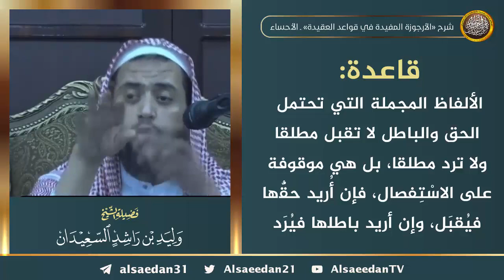الألفاظ المجملة التي تحتمل الحق والباطل لا تُقبل مطلقا ولا تُرد مطلقا، بل هي موقوفة على الاسْتِفصال